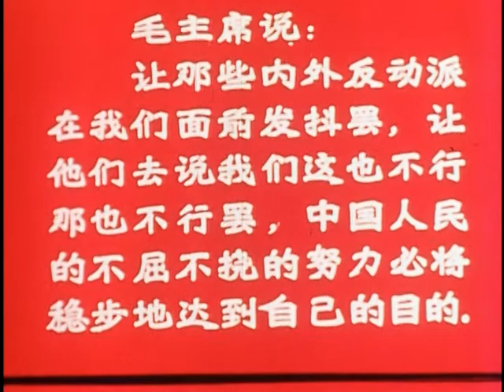Chinese nuclear weapons documentary (part 1 of 4)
This documentary was made by August 1st Film Production Company, the film production unit of the Chinese People's Liberation Army.

First screen of text: "Chairman Mao said let us make all the anti-revolutionists tremble in front of us. Let them say that we cannot do this or that. The Chinese people's perseverance is definitely going to lead us to our goals."

Second screen of text (slogans):

The Great Victory of Chairman Mao's Ideas
Hurray, Our Country's Third Successful Nuclear Weapon Launch Experiment

The film has been revoiced by an American narrator for broadcast in the USA.
The half-hour film, split into four parts here, includes footage of Chinese nuclear tests.